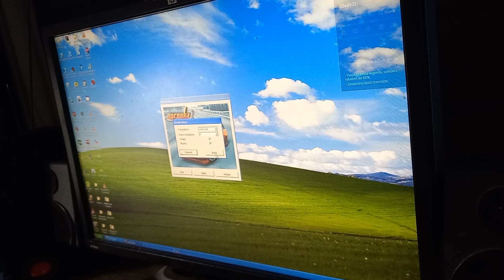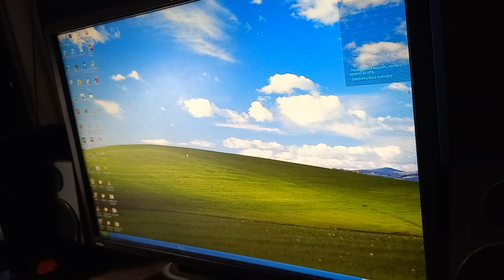Syrenka Racer - Odcinek 2.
Syrenka Racer - Kariera:
1. Poziom 1, Stadion, 5 okrążeń,
2. Poziom 2, Fabryka odwrotny, 5 okrążeń,
3. Poziom 3, Miasto odwrotny, 3 okrążenia,
4. Poziom 4, Biedna dzielnica, 3 okrążenia,
5. Poziom 5, Hipermarket, 3 okrążenia,
6. Poziom 6, Wokół jeziora odwrotny, 1 okrążenie,
7. Poziom 7, Pętla w górach, 5 okrążeń.
Moje wymagania sprzętowe:
Płyta główna Gigabyte GA-K8N51GMF-9,
System operacyjny Windows XP Professional PL 32-bit,
Procesor (CPU) AMD Sempron 3000+ 1.81GHz,
Pamięć operacyjna (RAM) 2 GB DDR 400MHz,
Karta graficzna nVidia GeForce 6600 GT 128 MB GDDR3,
Karta muzyczna Realtek High Definition Audio.
Życzymy miłej gry!